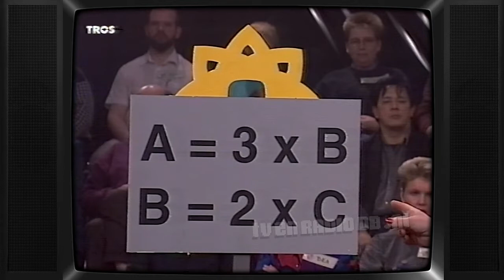TV: O, Zit Dat Zo! (19930212) (matige kwaliteit) | Ellen Brusse | Wetenschap | Quiz | Spel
Uitgezonden op 12 februari 1993 door de TROS.